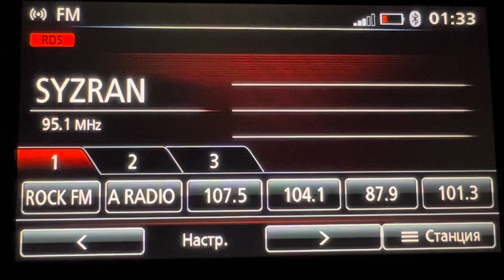[Auto Scan] 95.1 Ретро ФМ г.Сызрань, dist 6 km. Приём 21/06/2023г.